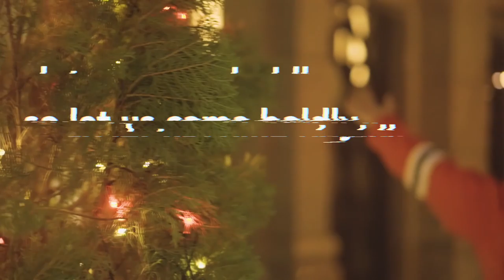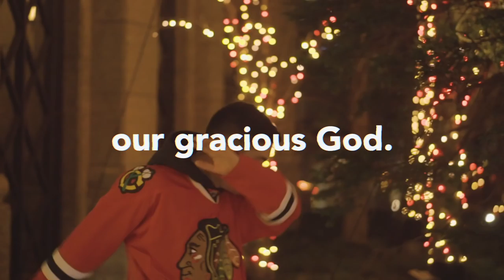WE MET KUYA KIM?!?! + Bro's BDAY (Japan Vlog 3) | DAVID SAMSON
Today's vlog was a special one since it was my brother's birthday and also because me met Kuya Kim lol. But seriously, Happy Birthday Brother, you may not be perfect but ur the best Kuya to me 😊

FAQ:
Camera - Sony A6300 with a F4 10-18mm
Music Used - universal by Englewood, Make U Mine by Caius, Sticks and Stones by CASS -